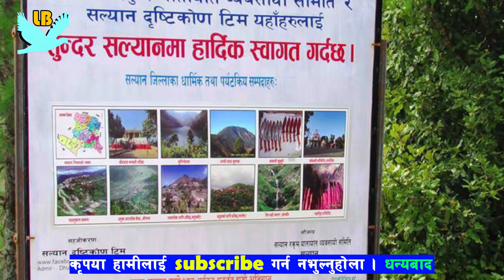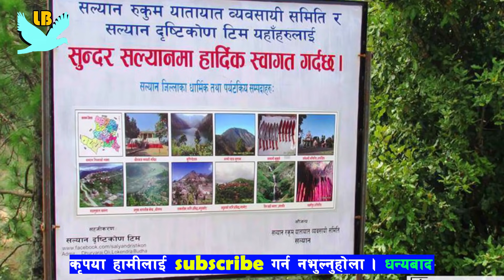New Salyani Tappa Song Salyani Chinari सल्यानको मौलिक टप्पा गीत ||"सल्यानी चिनारी"|| 2020 Yagy Oli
©&P: Lekbesi TV

Song:-  Salyani Chinari "सल्यानी चिनारी"
Vocal:- Ranabijaya&Sangeeta Sanam
Lyrics:-Ridesha Khadka

Re-uploading the video from any other channel is strictly prohibited. If found doing so Lekbesi TV
  will be forced to take a legal action against such deeds. Where as one can embed the video in their links. Support and save Nepali Music. Stop Piracy, Save Music and Save Artists.

र उक्त च्यानल बाट तत्कालआफ्नो video हटाईने छ। Embedding to a website is allowed!